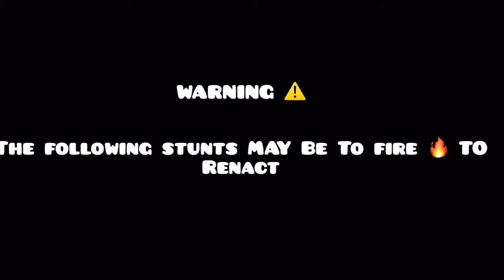INSANE TRICK SHOTS!!!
Holy guacamole!